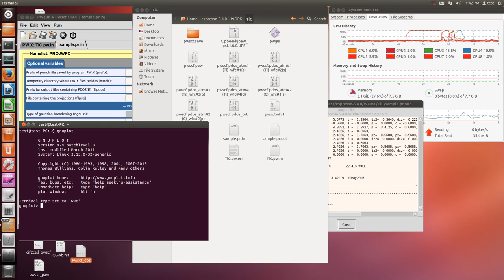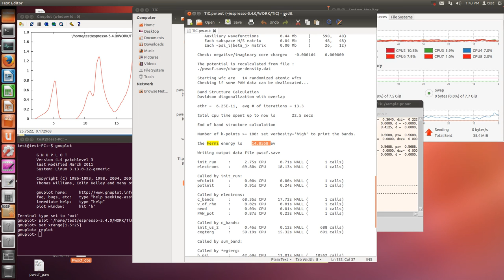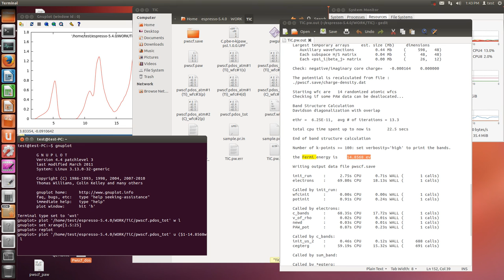PWscf (DOS calculation, pwgui)